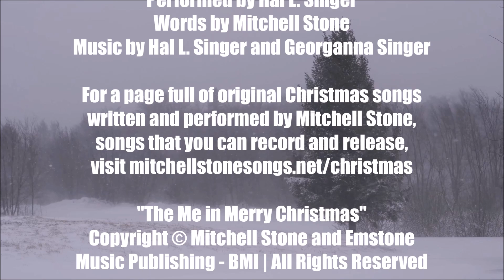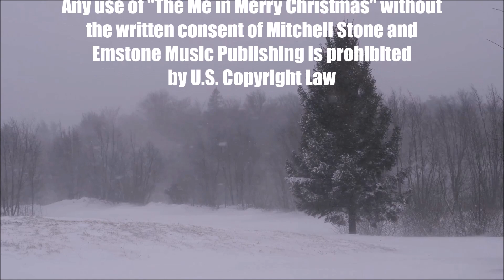The Me in Merry Christmas - Performed by Hal L. Singer - Lyrics by Mitchell Stone